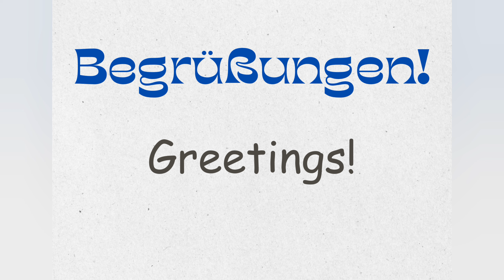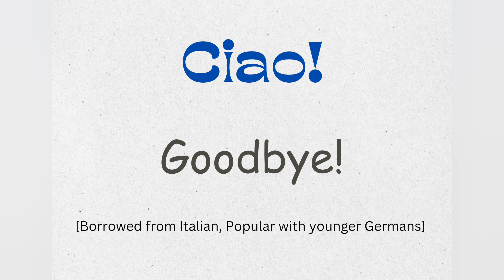Lesson- 6 l Learn Greetings in German l Easy Pronunciation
Welcome to our fun lesson where we'll explore the German greetings and how it sounds. Our online course for Beginners is made to help you learn German easily and have a good time doing it. Learning the German greetings is essential. Understanding how to pronounce each greetings correctly is a key aspect of your language journey.

Begin your journey to learn German effortlessly through our YouTube channel 'Learn German Language' with free, user-friendly lesson.